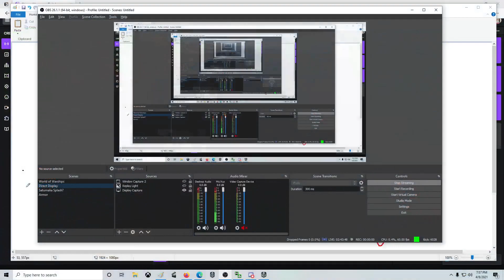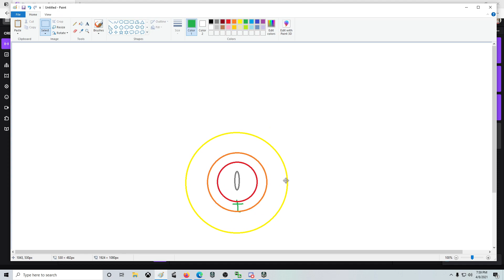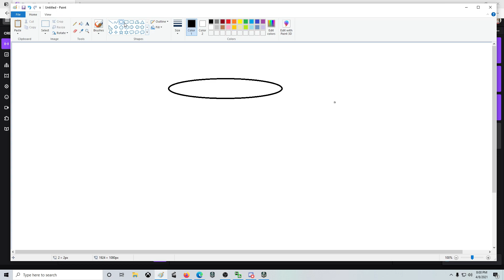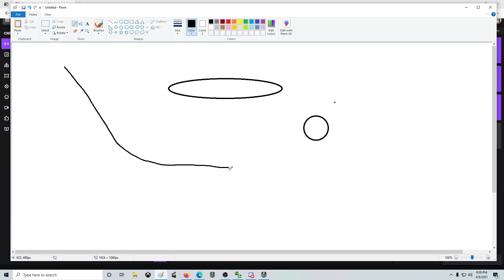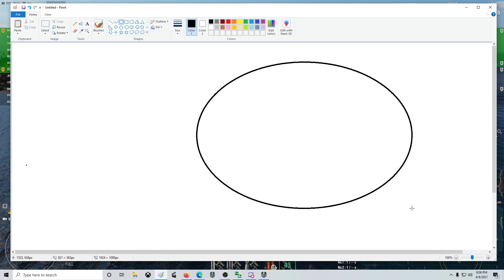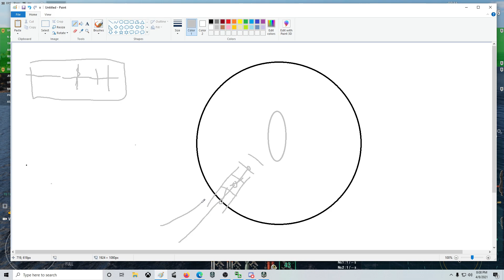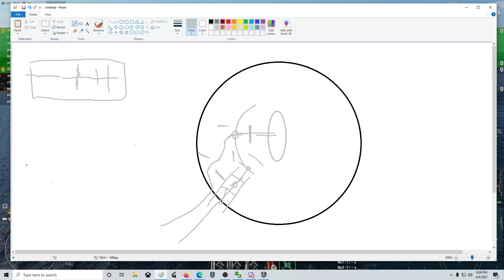Replay Review - Graff Zeppelin (Heino)